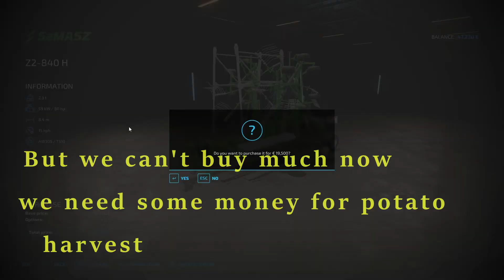West Ireland #9 part 1 - farming simulator 22 timelapse - Planting and more grass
Hi, this farm map is located in West Ireland and it is called Bally Springs. First when we arrived there was just a small farm with 3 small fields which only one of them was made for farming crops. Hope you will enjoy the journey of progression and expansion of the farm.

Today we started planting everything so in the autumn we can finally run every factory. Although it will be for few months, because we have only two fields where we plant crops. In few episodes we will buy another field for grass and it will be much bigger. So after that we are gonna sacrifice one of our meadows and we will expand one of our fields.